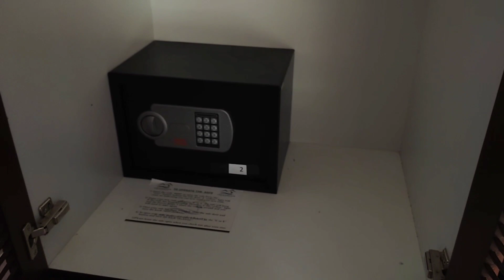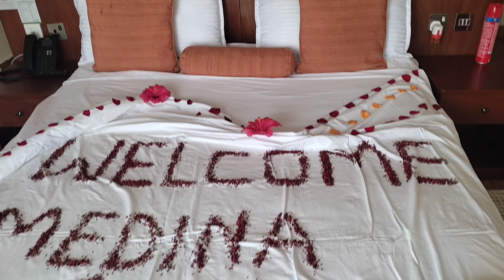OUR BEAUTIFUL ROOM TOUR